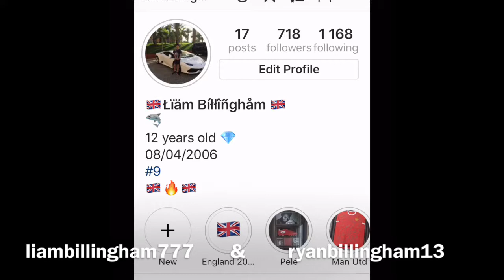Liam Vs Ryan : Egg Parachute #1